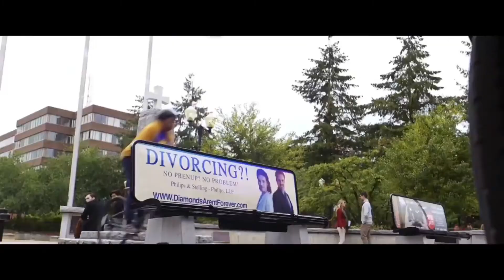GOOD BOYS Red Band Trailer (2019)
Watch the Official Trailer for Good Boys, a comedy movie starring Jacob Tremblay, Keith L. Williams and Brady Noon. In Theaters August 16th 2019.